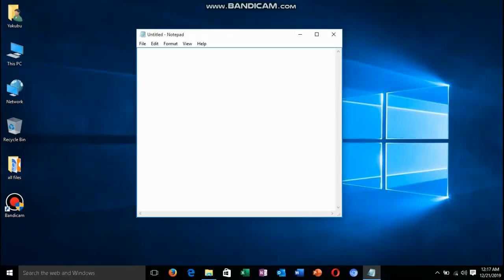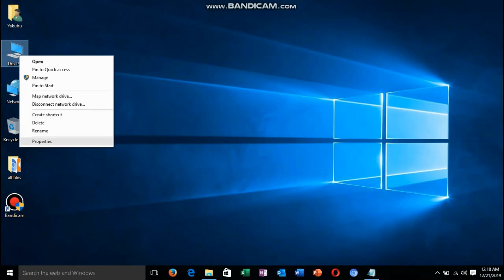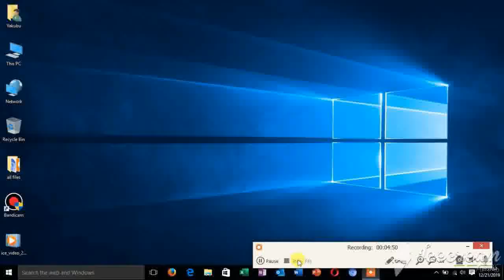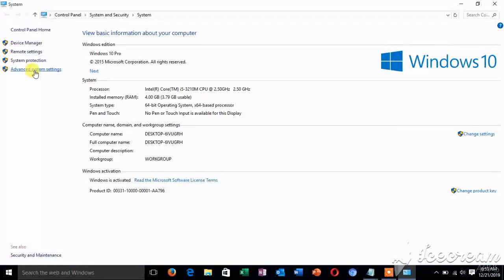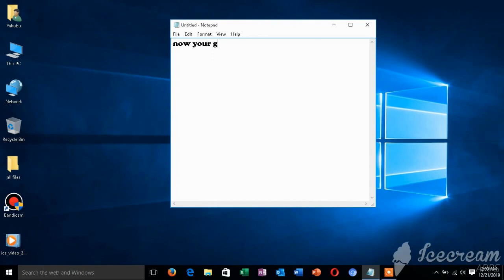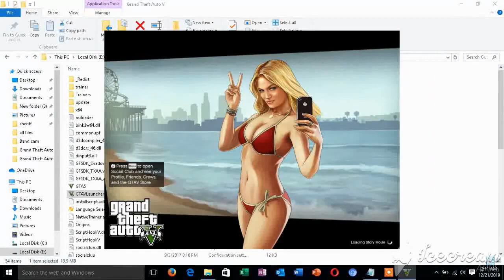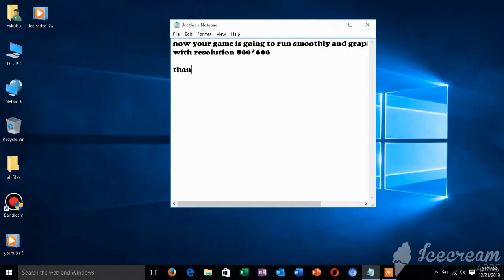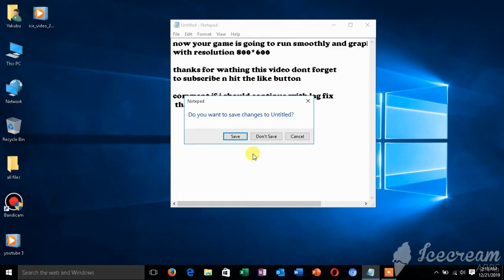How To Fix Lag In GTA 5 PC (WORKING 100%)!!!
How To Fix Lag In GTA 5 PC

Hello guys, this is my first video which  shows you how to fix gta v lag on PC. This actually works so try it out.

fix gta v lag pc,
how to fix gta v lag 4gb ram,
gta v lag fix gaming bos,
gta v lag fix low end pc,
gta v pc lag fix 4gb ram,
gta v extreme lag fix,
lag fix for gta v,
gta v graphics lag fix,
gta v 4gb lag fix,
how to fix gta v lag,
how to fix lag gta v 4gb ram,
gta v lag stuttering fix,
gta v lag fix settings,
gta v shutter lag fix,
gta v lag fix windows 10
gta 5 lag fix low end pc
gta v low end pc lag stutter fix
gta v lag problem pc
gta v fps fix pc
gta v lag on good pc
gta v input lag pc fix
gta v lag on high end pc
gta v pc lag fix patch
gta v pc driving lag fix
gta v lag fix for low end pc
gta v lagging on good pc
gta v low fps on good pc
how to fix gta v lag on pc
how to fix gta v lag on low end pc
gta v pc mouse lag fix
gta v online lag fix pc
how to fix gta v lag on high end pc
gta v lagging on pc